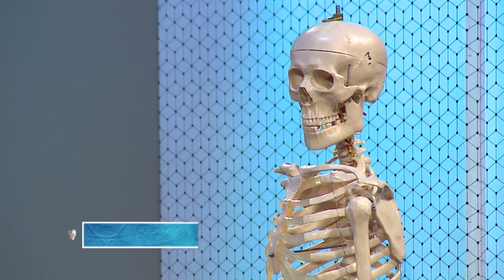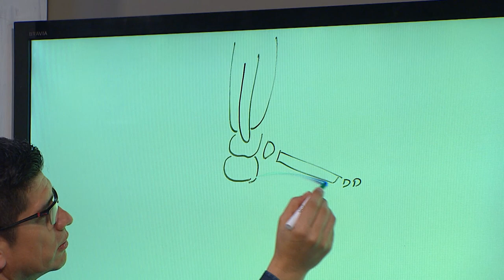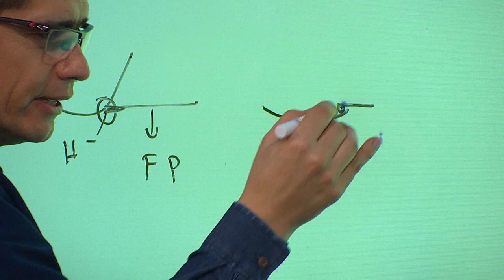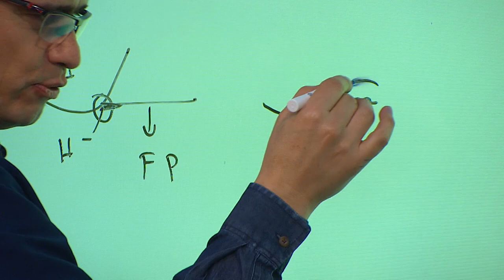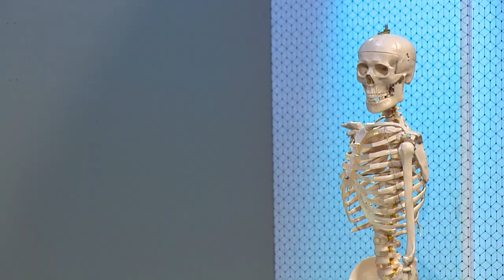Fascitis Plantar. [El Show de los Huesitos] Telemedellín